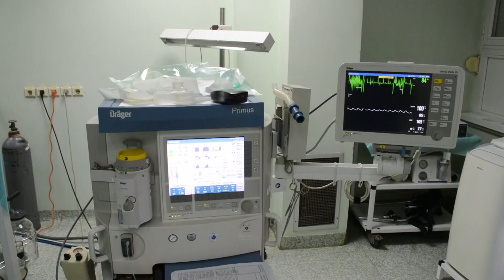RAZGOVOR S POVODOM I MIRZA AVDIĆ